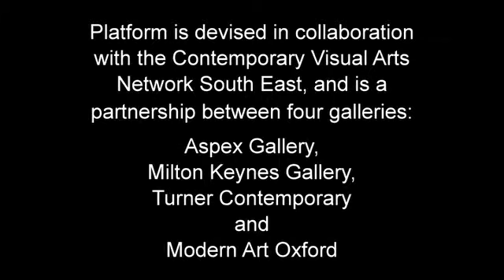Dom Callaghan, Platform 2013, Modern Art Oxford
Ruskin School of Fine Art & Drawing graduate Dom Callaghan talks about his work, 'YOU ARE NECESSARY HERE', exhibited as part of Modern Art Oxford's 'Platform 2013' exhibition.

Videos produced by Emily Korchmáros, curator at Modern Art Oxford and filmed by John Rolfe.